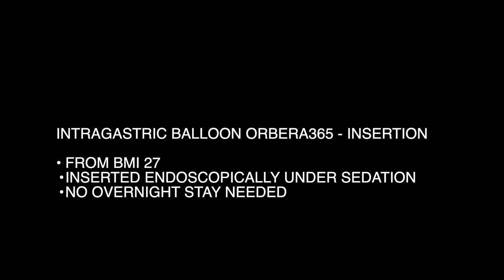Gastric Balloon (BIB) - modern method of obesity treatment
Welcome to our video where we show you how to insert a gastric balloon. This procedure is one of the gentlest methods in the treatment of obesity.

🌟 Why choose an intragastric balloon? It is intended to promote weight loss in people who are overweight by approximately 10 kg or more and in individuals with a BMI higher than 27. The entire procedure is painless and non-invasive.

Join us and discover how the journey to better health can be easier than you think.

The OB Clinic is a top interdisciplinary workplace covering a whole range of surgical and non-surgical fields of specialized care. We have modern outpatient offices with an individual scheduling system, three top operating theaters and a modern inpatient department.